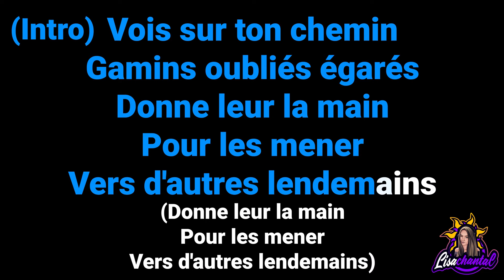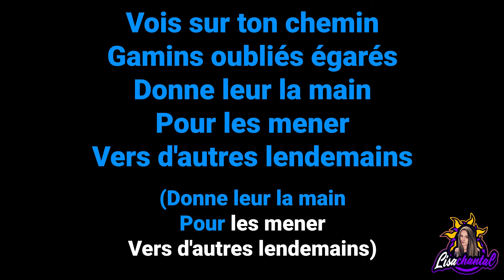Vois sur ton chemin Les Choristes (Karaoke Version) | Karaoke Songs with Lyrics Karaoke Instrumental